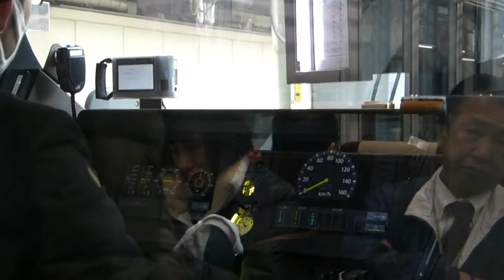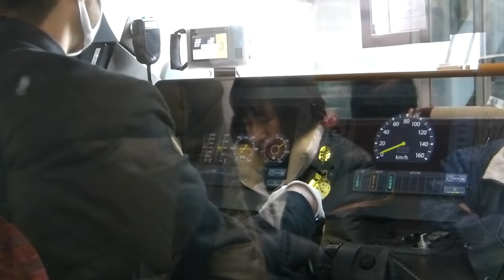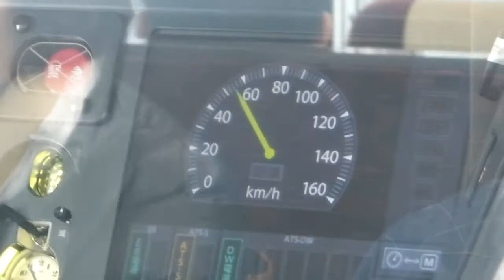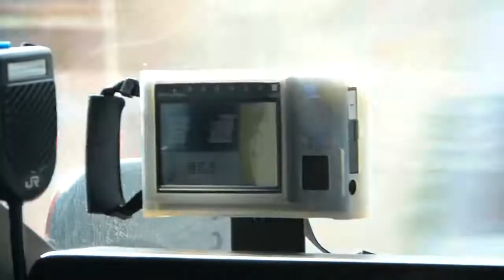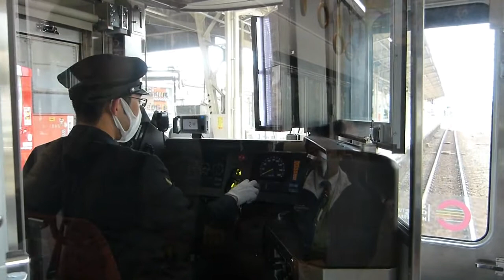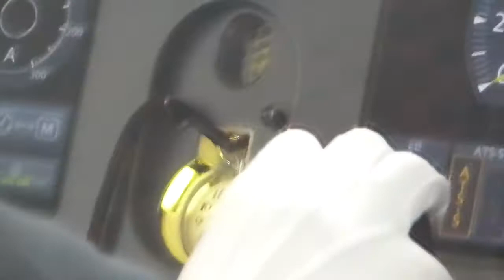[11 Min.] Cab View From JR West 227 Series to Miyajimaguchi (Part 1)